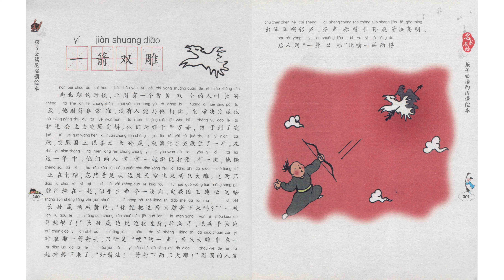B-4-1_215-Chinese Idiom-一箭双雕 (2500 vocabulary)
Title: B-4-1_215-Chinese Idiom-一箭双雕 (2500 vocabulary)
Program: B (Chinese Language)
Video code: B-4-1_215_04/01/2023

List of Programs and Video Code:

GENERAL:

Program-A: Chinese Culture
Program-C: Life Experience
Program-D: Social Interaction
Administration-ANN: Announcement
Administration-Q&A: Question and Answer

FULL CONTENT:

A-1: Chinese History
A-1-1-1: Ancient History, BC 2000-AD 1840 (Chronicle)
A-1-1-2: Ancient History, BC 2000-AD 1840 (Cultural Subjects)
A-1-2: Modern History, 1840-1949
A-1-3: Contemporary History, 1949-Present

A-2: Religion and Philosophy
A-2-1: Taoism,Tao Te King, etc.
A-2-2: Buddhism, Agama, etc.

A-3: Stories and Tales
A-3-1: Myth
A-3-2: Legend and Folktale
A-3-3: Festival and Event

A-4: Chinese Music
A-4-1: Bamboo Flute (笛子)
A-4-2: Guqin (古琴)

A-5: Martial Art
A-5-1: 72 Deadly Skills of Shaolin Temple (少林七十二绝技)

B-1: Pronunciation
B-1-1: 4 Tons
B-1-2: 21 Initials
B-1-3: 39 Finals
B-1-4: Phonetic Change
B-1-5: Comprehensive Exercise
B-1-6: Learn Chinese While You Sleep

B-2: Chinese Character and Calligraphy
B-2-1: Stroke
B-2-2: Stroke Order
B-2-3: Radical
B-2-4: Structure
B-2-5: Calligraphy

B-3: Grammar
B-3-1: Basic Grammars
B-3-2: Sentence Grammars
B-3-3: Text Grammars

B-4: Cultural Linguistic Phenomenon
B-4-1: Chinese Idioms (成语)
B-4-2: Linguistic Phenomenon and Custom
B-4-3: Short Stories for Learning Chinese

C-1: My Life Experience

C-2: Life Experience of My Acquaintances

D-1: Interview
D-1-1: Cultural Subject
D-1-2: Linguistic Subject

D-2: Activities
D-2-1:Physical Activities
D-2-2: Brainstorm Conferences
D-2-3: Problem Solving

ANN: Announcement
ANN-1: Administrative Announcement
ANN-2: Call to Action

Q&A: Question and Answer
Q&A-1: Reply to Comments
Q&A-2: Other Specific Questions